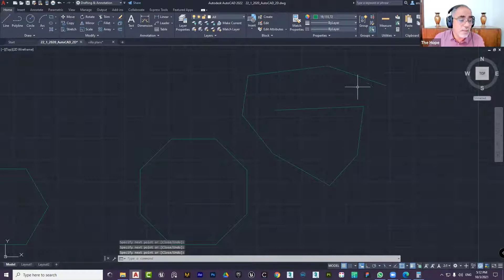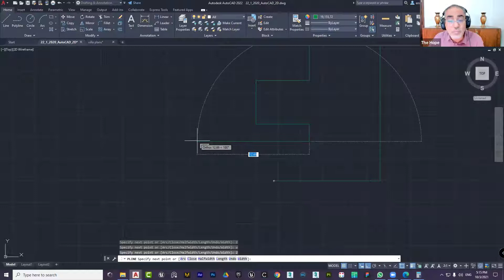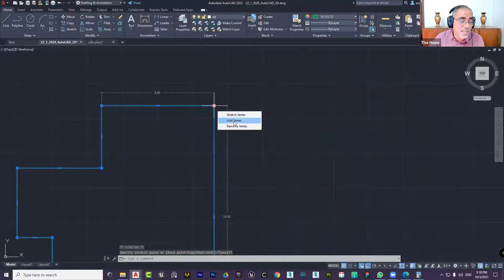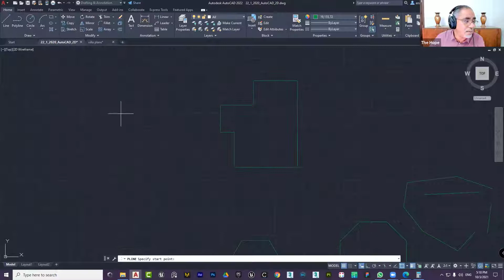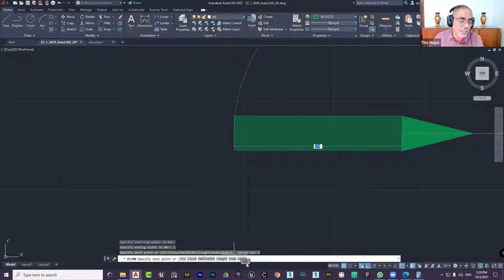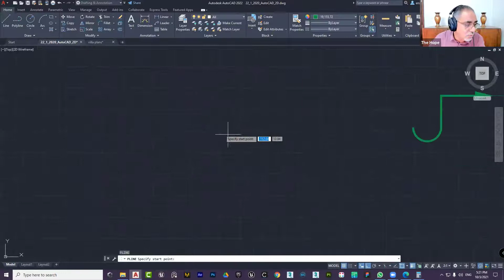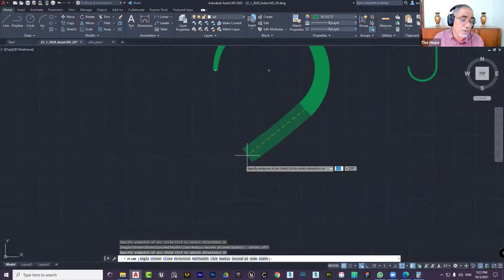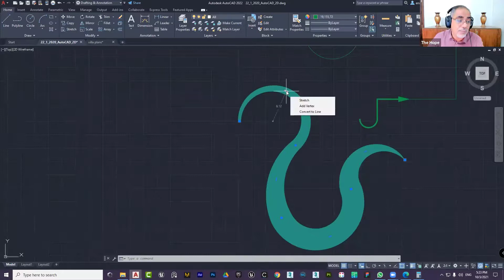AutoCAD 2022 class 3 Polyline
سلسلة محاضرات في شرح برنامج الاوتوكاد